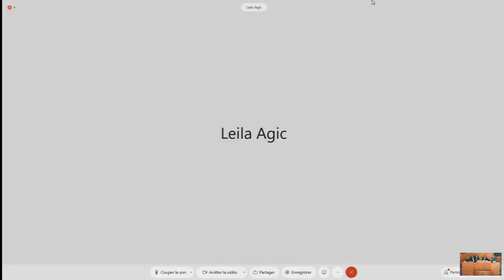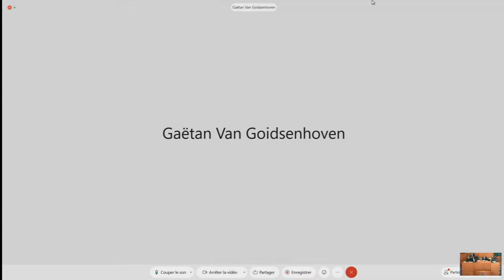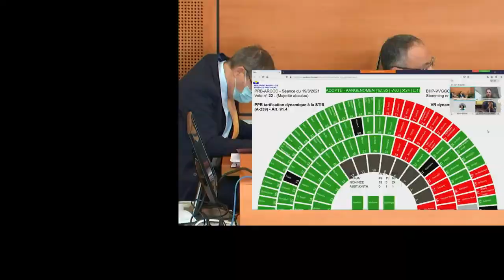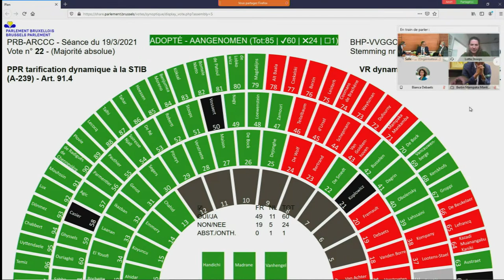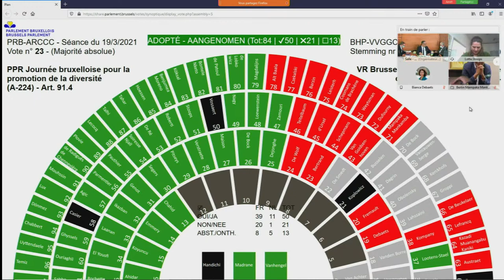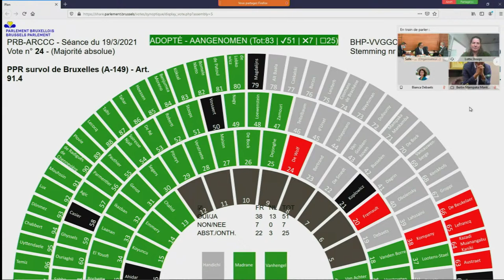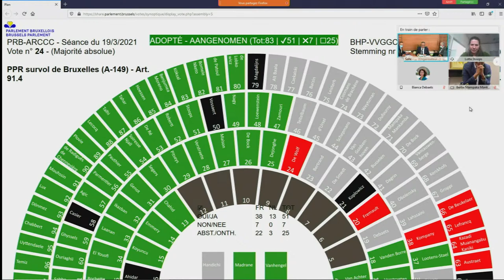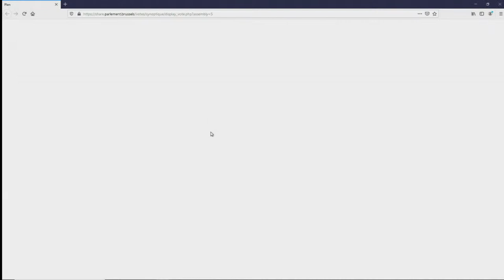19/03/2021 - PM - Séance plénière - Plenaire vergadering